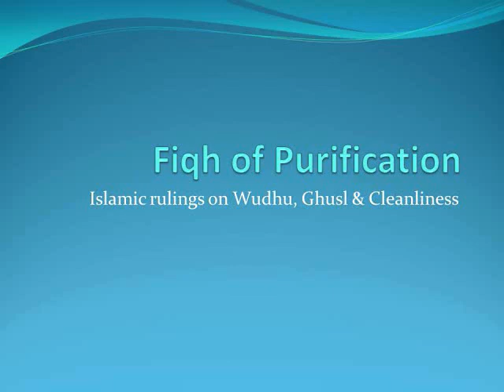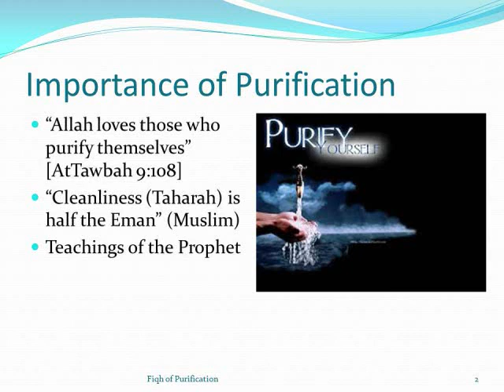Fiqh of Purification 01 - Importance of Purification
Islamic rules regarding purification & cleanliness for worship. These were taken from authentic sources.